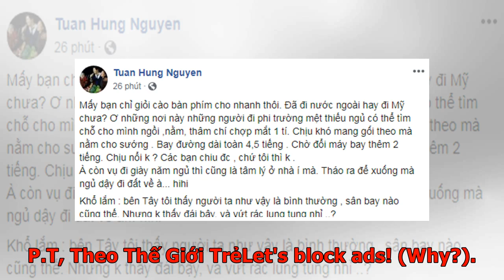Tuấn Hưng bức xúc lên tiếng khi bị chỉ trích 'ca sĩ nổi tiếng mà nằm ngủ kém duyên tại sân bay'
Bị "ném đá" chỉ vì vô tư nằm ngủ ở sân bay, nam ca sĩ Tuấn Hưng bức xúc lên tiếng. Nam ca sĩ Tuấn Hưng đang trong những ngày chạy show tất bật ở Mỹ. Theo chia sẻ của ông bố 3 con, anh có 5 đêm liên tục không ngủ vì chuẩn bị và biểu diễn ở các chương trình ở hải ngoại. Cùng với đó lịch di chuyển dày đặc khiến Tuấn Hưng chỉ kịp chợp mắt ở sân bay, bạ đâu ngủ đó. Nam ca sĩ cũng chia sẻ hình ảnh nằm ngủ tại sân bay ở Mỹ vì quá mệt do chạy lịch trình. Tuấn Hưng chạy show liên tục ở Mỹ, phải tranh thủ nằm ngủ ở sân bay. Tuy nhiên những hình ảnh này vô tình lại khiến một vài cư dân mạng cảm thấy khó chịu, nhiều người để lại bình luận chỉ trích Tuấn Hưng kém văn minh, là người nổi tiếng nhưng lại ngủ vạ vật ở nơi công cộng. Ngoài ra, Tuấn Hưng còn bị cho thiếu lịch sự khi không cởi giày và nằm dài ra ghế dành cho người ngồi. Một vài cư dân mạng lên tiếng chỉ trích Tuấn Hưng kém văn minh, lịch sự khi nằm ngủ vạ vật tại sân bay.Đáp trả lại những lời tiêu cực này, Tuấn Hưng bức xúc lên tiếng. Nam...